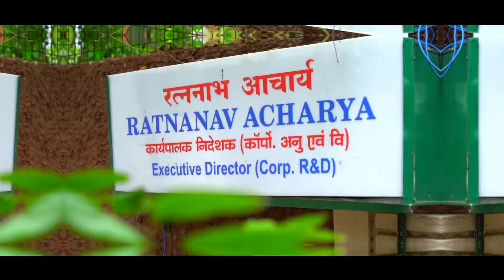Rec Promo RISHI WEDS RUCHI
WEDDING RECPTION PROMO 24TH NOVEMBER 2021 @HYDERABD